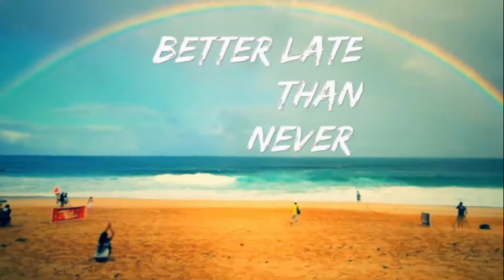Political leaders Self realisation // Chandika World // Cell: 9000145506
Political leaders self realisation.

At present Andhra Pradesh state is not in a good position. We are facing several socio economical problems. Apart from this all politicians are criticising each other with abused langauge. Public also commenting politicians with plinthy langauge  because of leaders. Let us think about ourselves and stop this kind of unproductive comments and criticisims unitedly.  In this video we explained about the importance of self realisation.

Consultation on prior appointment.

Address:
Sri Chandika Sambasiva Rao,
Undavalli Center,
3 km from Vijayawada RTC Bus station.